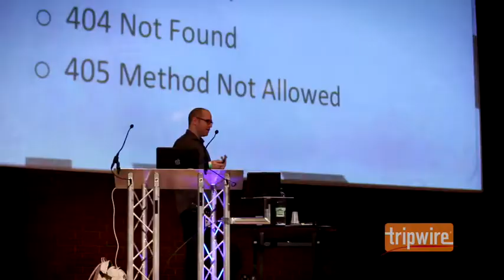BSidesLondon 2013: Effectively Communicating Security Upstream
Security thought leaders and featured BSidesLondon 2013 session presenters Rorie Hood, Javvad Malik, Jitender Arora, David Rook, Chris John Riley, Isabel Forkin, and Rory McCune discuss the importance of being able to effectively communicate with management in the language of the enterprise, establishing key relationships in other business units, presenting actionable data in a business-friendly format, and translating the art of security as an essential business enabler.